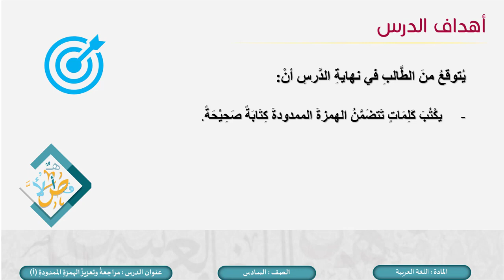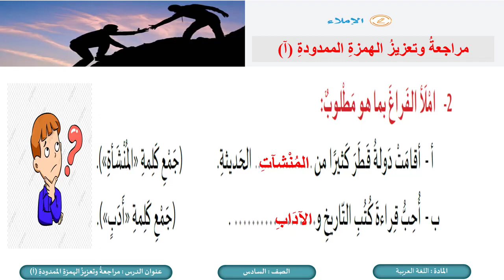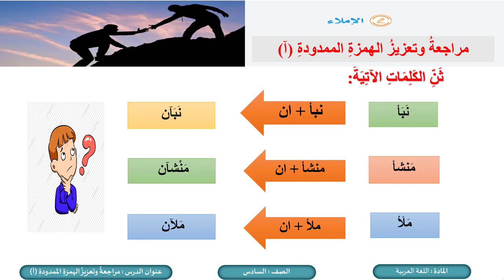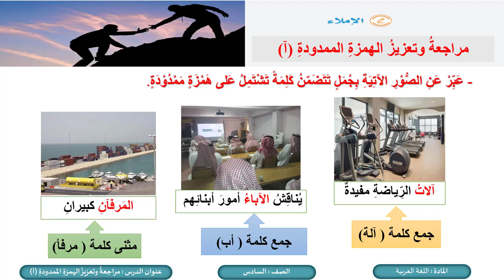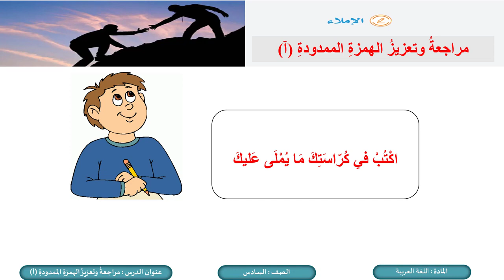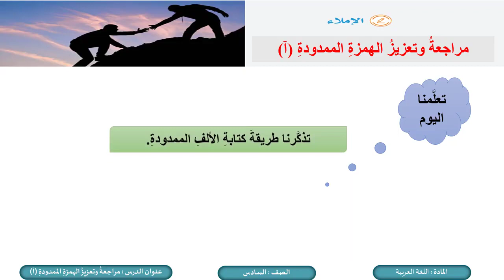درس مراجعة الهمزة الممدودة - لمادة اللغة العربية الصف السادس الفصل الثاني المنهاج القطري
كل ما يخص مادة اللغة العربية الصف السادس الفصل الثاني للعام الدراسي 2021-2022